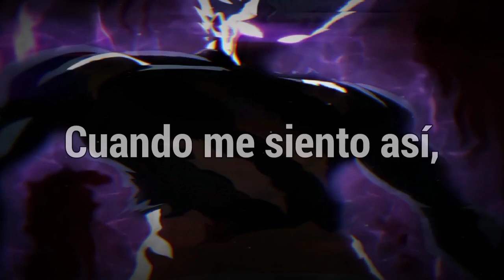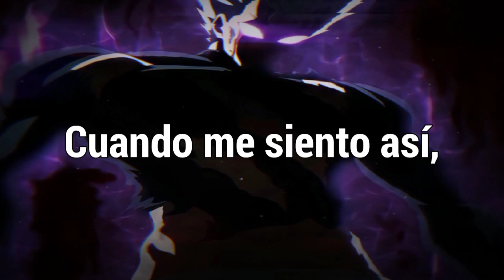NEFFEX - Immortal「Sub Español」(Lyrics)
⛩Anime: One Puch Man
° ᭄Personaje: Garou

📝 Lyrics:

➥ I love the chase and the hunting
I set the pace when I'm running
I always take what I want and
I always give it one hundred
Don't need a bank, no I'm funded
Play the game like it's nothing
I'm always thankful for something
Don't take for granted stay humble

Now wake up
It's time to look at the enemy
Look in the mirror if he is no friend to me
It's not working out, maybe it's the chemistry
It's time to break up so I can make a better me!
Better believe in your mind cuz it's everything
You can mold shape find almost anything
All it takes is some time and some clarity to find
Your identity it's mind over everything

When I feel like this, I'm immortal

I'm so gone! No I'm never turning back
I won't stop, I'mma fight till nothings left
It's so on! Your gonna be hurting bad
Cuz I've been to hell and back, you don't wanna make me mad
I stay strong! You will never see me crack
And if you get in my way you gonna feel the wrath
Gotta say it to my face while he's looking back
Mirror breaks aftermath, when I hate I attack

NEFFEX - Immortal subtitulado al español